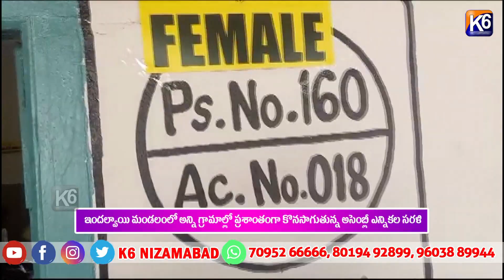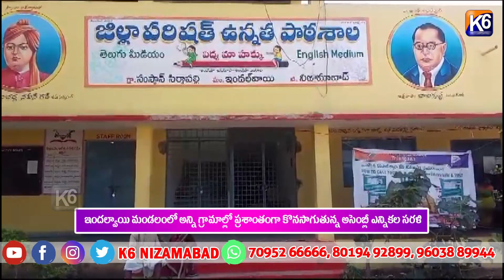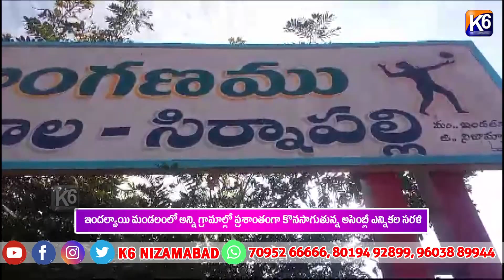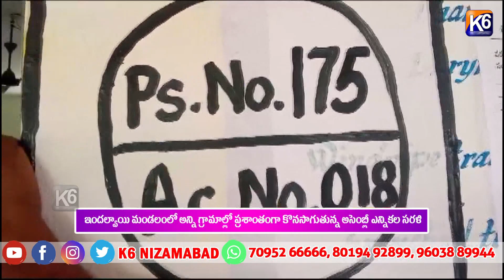ఇందల్వాయి మండలంలో అన్ని గ్రామాల్లో ప్రశాంతంగా కొనసాగుతున్న అసెంబ్లీ ఎన్నికల సరళి